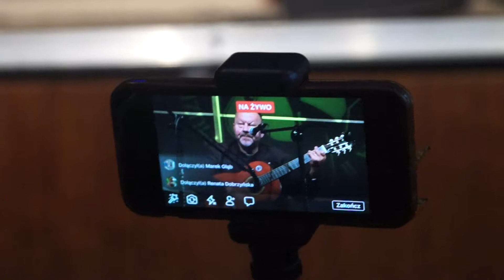2018-07-18 Cz-wa Ks. Józef Ślazyk w Muzeum Pontyfikatu JPII 00003